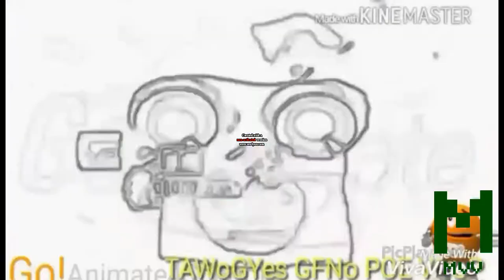Snully bfdi skllng contest Another Name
Bonus Round 454 vs Leornado And Everyone
Your Turn